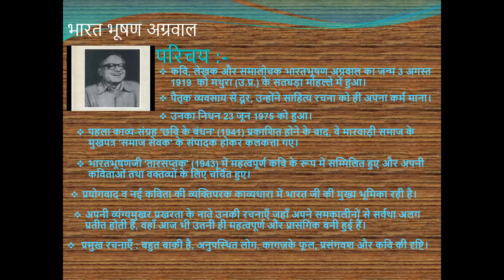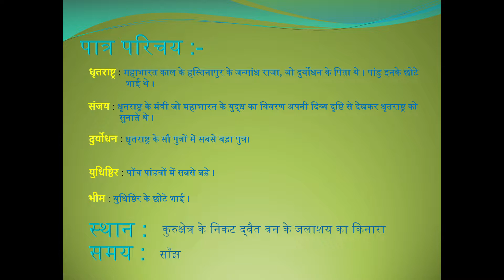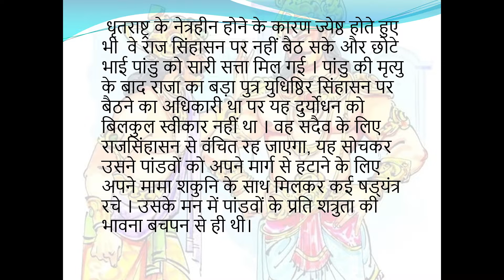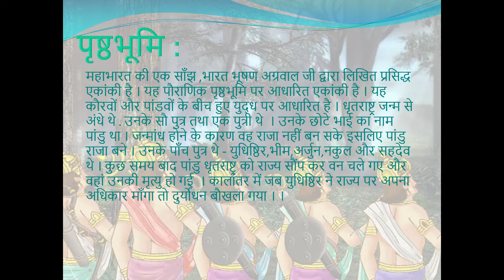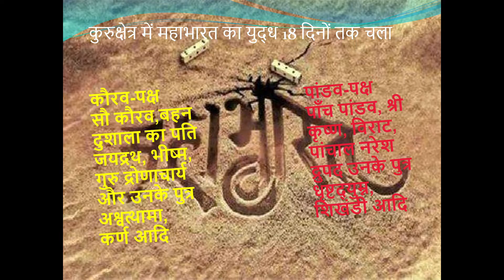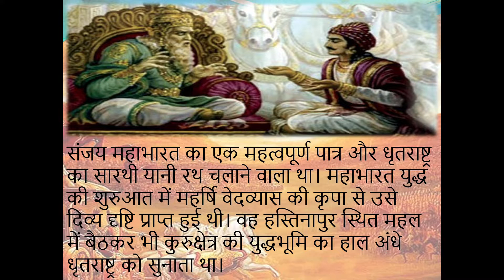महाभारत की एक साँझ ICSE